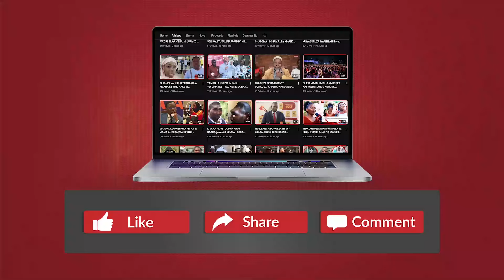"WAFANYABIASHARA SASA TUNAONGEA LUGHA MOJA na TRA - 4R za MAMA ZIMETUFIKIA".....